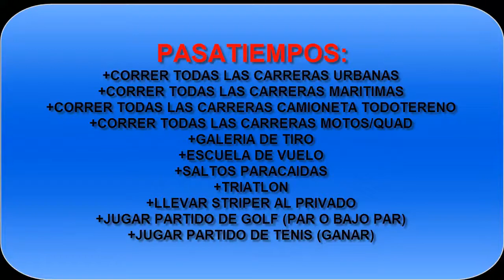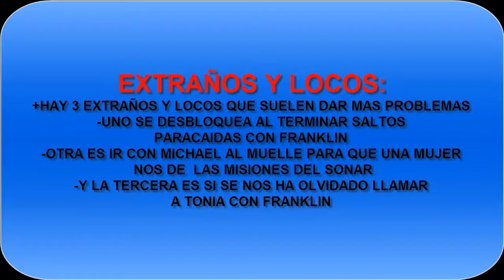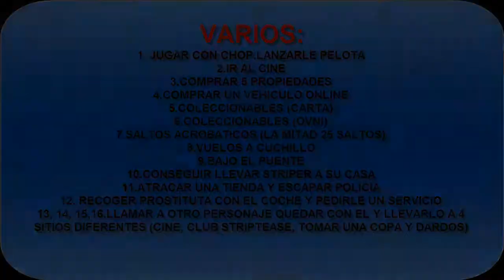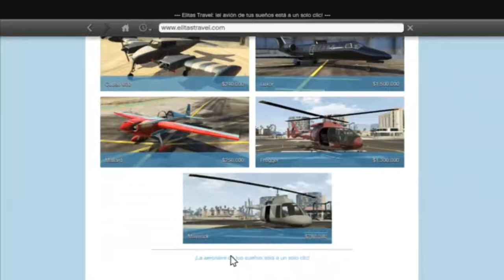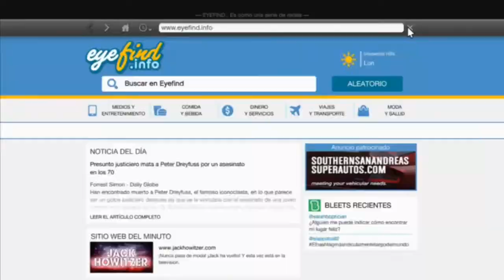GTA V _ LOGRO / TROFEO " CRIMINAL PROFESIONAL " GUIA COMO COMPLETAR 100 % DEL JUEGO // MAÑICO360